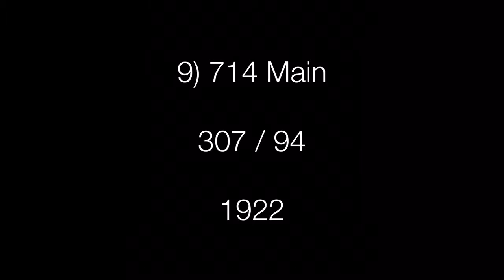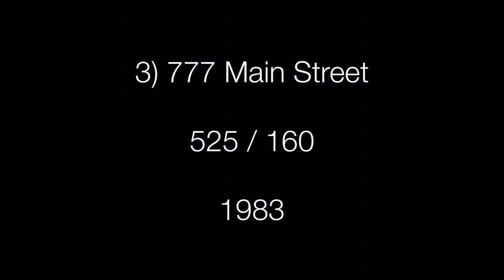Top 10 Tallest Buildings In Fort Worth, Texas (Dallas Metro Area)